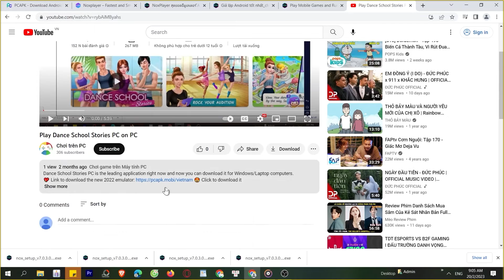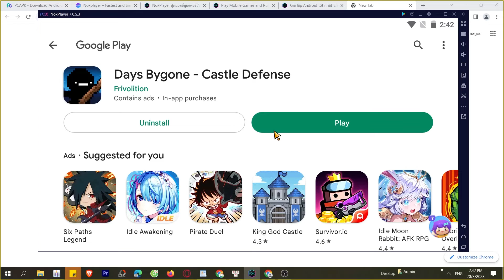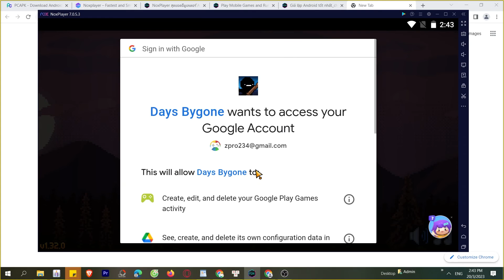Cách tải Days Bygone - Castle Defense trên Máy tính, Laptop, chơi game trên PC Windows mượt 2024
Link tải nè 😘 Days Bygone - Castle Defense trên máy tính Với phần mềm giả lập tốt nhất, bạn có thể chơi trên laptop/ PC windows dễ dàng, bạn có thể tải từ Google Play hoặc là cài đặt file APK lên máy tính

00:00 giới thiệu xxx
00:45 Tải giả lập cho xxx
01:25 cài đặt giả lập
1:45 mở giả lập
2:08 tìm kiếm xxx
02:41 tải xxx PC
03:44 mở và bắt đầu chơi xxx PC